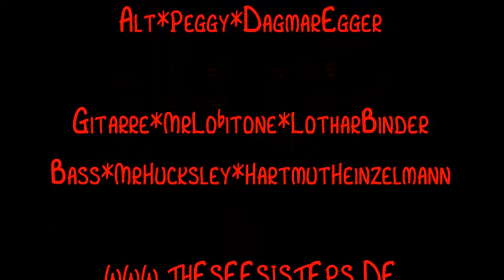The See Sisters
Konzert von The See Sisters & Brothers am 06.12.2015 in der Konstanzer Zimmerbühne.